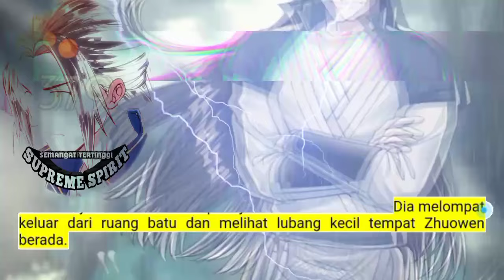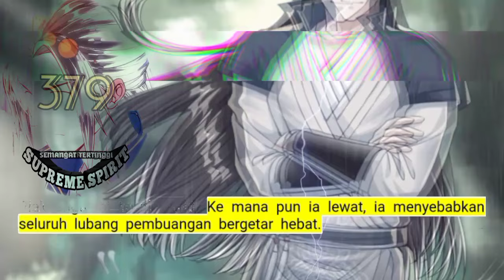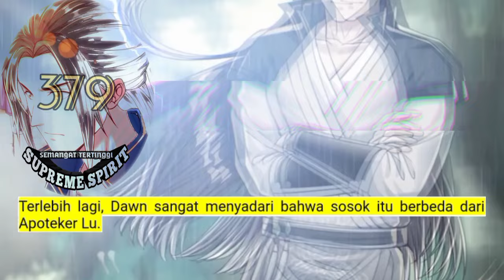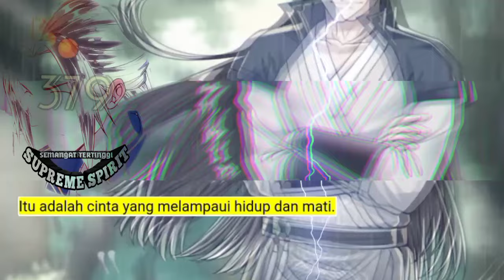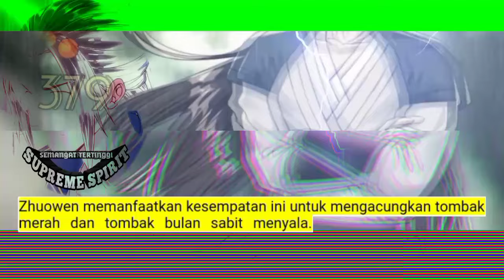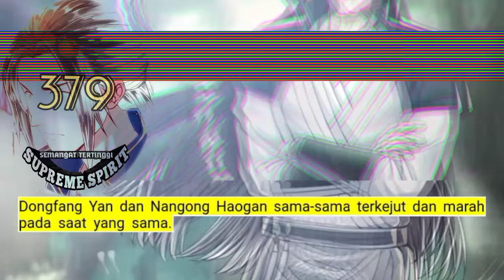Peleburan Semangat Tertinggi season 379